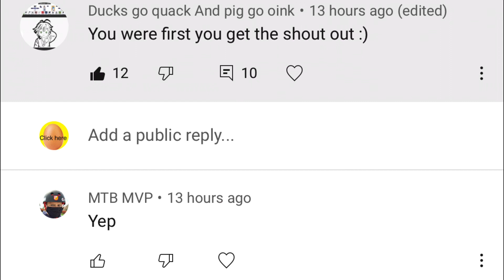Tell me your longest weird story in the comments...